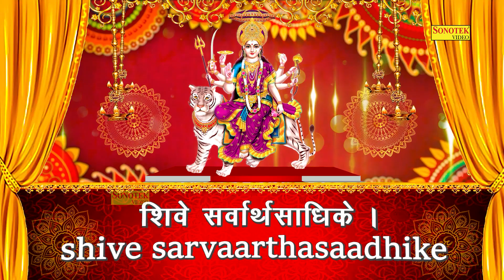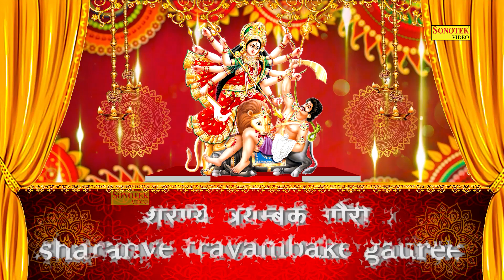शुक्रवार संध्या भक्ति :- दुर्गा महामंत्र~सर्व मंगल मांगल्ये |Durga Mahamantra Sarva Mangala Mangalye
Titel :- दुर्गा महामंत्र~सर्व मंगल मांगल्ये
Singer :- Rakesh Kala
Lyrics :- Traditional

Meditation Chants
Hanuman Bhajan
Ganesh Bhajan
Ram Bhajan
Laxmi Bhajan
Santoshi Maa
Sherawali Mata
Aarti Sangrah
Morning Mantra
Shiv Bhajan
Shanidev Bhajan
Vishnu Bhajan
Saibaba Bhajan
Devi maa Bhajan
Laxmi Aarti
Ganesh Aarti
Om Jai Jagdish Aarti
Shiv Aarti
Hanuman Aarti
Shani Aarti
Santoshi mata Aarti
Sai Arati
Bhajan Bhajan
Bhajan Hindi
Bhakti Songs Hindi
Bhakti Gana
Bhakti Song
Somvar Bhakti
Mangalvar Bhakti
Budhwar Bhakti
Guruvar Bhakti
Shukarwar bhakti
Shanivar Bhakti
Ravivar Bhakti
Shri Ganesh Bhajan
Hanuman Bhajan
Lord Shiv Bhajan
Sai Bhajan
Shri vishnu Bhajan
Devi Bhajan
Laxmi Bhajan
Santoshi mata Bhajan
Shani Bhajan
Suryadev Bhajan